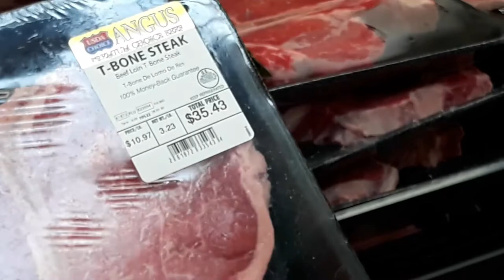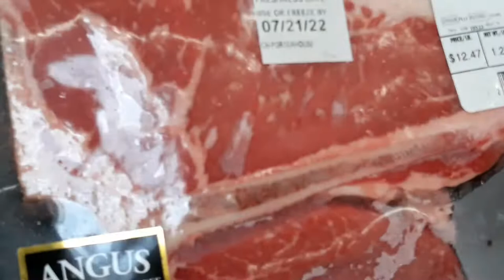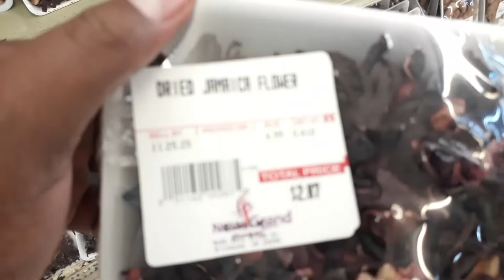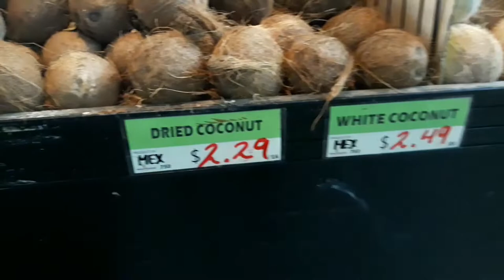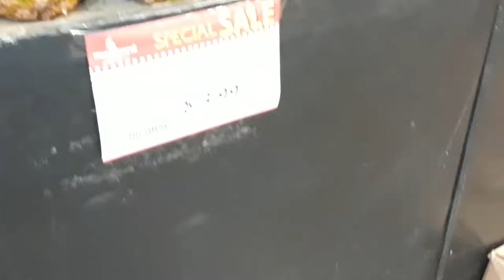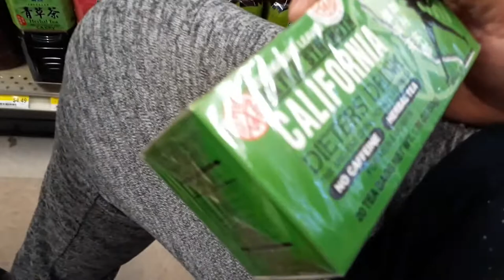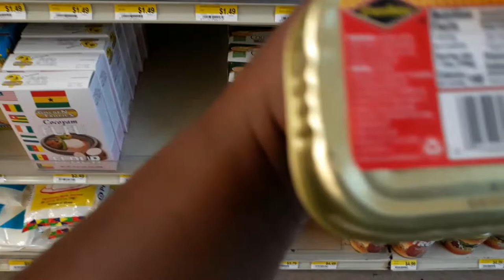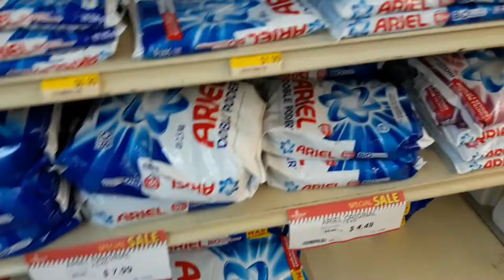Grocery Shopping: Walmart and International Foods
Grocery shopping is one of my most absolute favourite things to do. Come with me as I pick up a couple of things from Walmart and the International Food Market!

Let me know if you want to see more of this kind of videos.